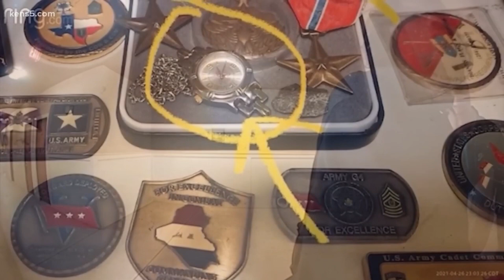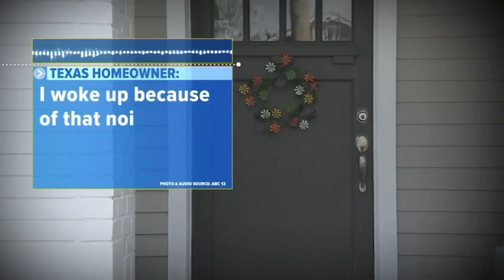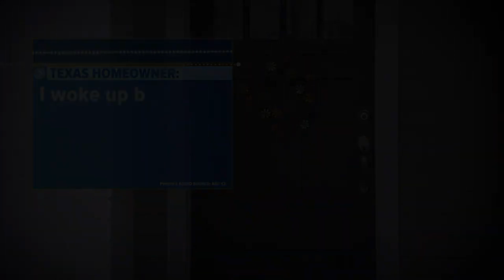Ring Doorbell Horrors: The Most Unsettling Moments Yet (Vol. 5)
Ring Doorbell Horrors: Most Unsettling Moments Yet (Vol. 5)

This video serves as a compilation of some of the most disturbing / creepy ring doorbell camera footage. It shows you home invasions, robberies and thefts alongside many clowns!

I don't know about you guys, but my favorite youtubers are, mr. nightmare, chills, sir spooks, nukes top 5, fear tales, creepy caught and chilling scares

INSPIRED BY:
30 Scary Stalkers Caught on Camera Vol. 1
30 Scariest Moments Caught on Camera Vol. 1
30 Scary Moments Caught on Dashcam Vol. 1
30 Scary Moments Caught Doorbell Camera Vol. 1
8 Most Disturbing Things Caught on Doorbell Camera Footage
10 Most Disturbing Things Caught on Doorbell Camera Footage
5 Freaky Videos Recorded by RING Cameras (Vol. 2)
12 Creepiest Doorbell Camera Clips
10 Creepiest Doorbell Camera Clips
12 Scary Videos Caught on Doorbell Cameras
12 CRAZY Doorbell Camera Clips
16 Doorbell Videos That Will Keep You Up At Night
5 Freaky Videos Recorded by RING Cameras
8 Most Disturbing Things Caught on Dashcam Footage
8 Most Disturbing Things Caught on Dashcam Footage (Vol. 3)
12 Scary Videos Caught On Security Cameras
3 Doorbell Camera Footage Horror Stories Animated

❓ Want your story/experience featured on the channel? Submit it to us via our email ( . When sending in a story, please make sure it is of high writing quality. Also, don't forget to include how you would like to be credited.